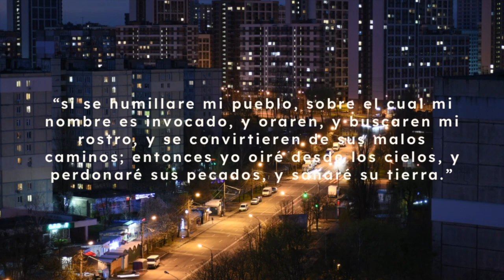Luz En La Ciudad | Oración Por La Ciudad | Ps. Ericson y Nancy Molano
Luz En La Ciudad
Noche de Clamor

El ejército de intercesión de MSI OC se dio cita hoy Martes 13 de Septiembre frente al City Hall de Garden Grove para adorar, clamar e interceder por las ciudades y esta nación. La gloria del Señor descendió y nos abrazó poderosamente mientras en la calle derramábamos nuestros corazones. Estamos en nuestros 40 días de oración y ayuno y ciertamente cosas poderosas están aconteciendo. A Dios toda la gloria por lo que el está haciendo con su iglesia. Familia de MSI Orange County vamos de gloria en gloria y lo mejor aún está por venir. Gracias a todo el equipo de intercesión y los líderes por decir si a la visión!

Pastores Ericson y Nancy Molano

Ministerios Salem Orange County
Servicios: Domingo 1PM | Jueves 7PM